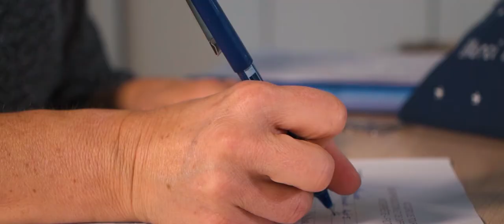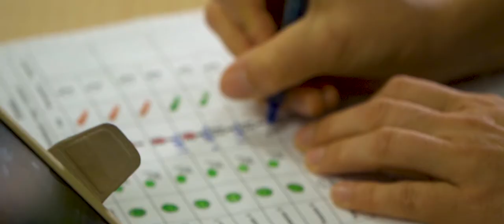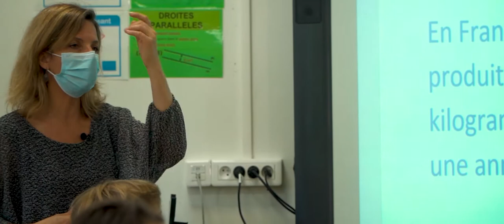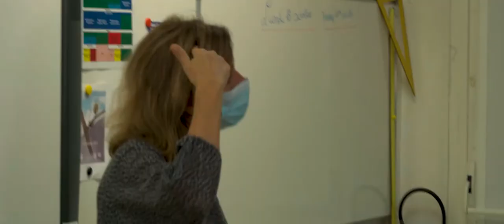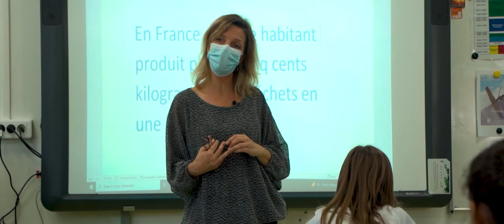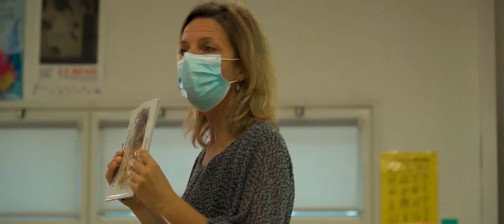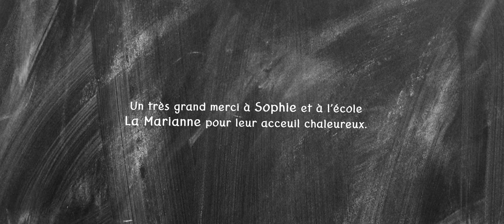Portrait de Sophie, Maîtresse d'École | Projet Portrait | Ynov Bordeaux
Le projet "Portrait" fait parti des différents projets à effectuer durant notre 2ème année à Ynov Bordeaux.
Nous avons choisis une maîtresse d'école car nous trouvions intéressant d'explorer le côté humain de ce métier.

Bon visionnage !